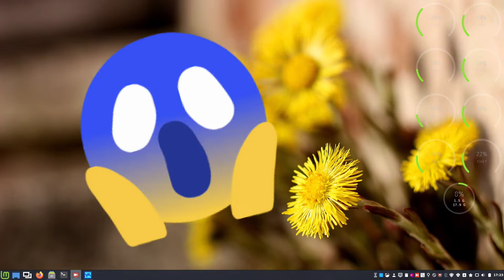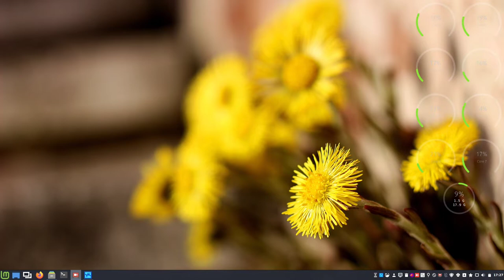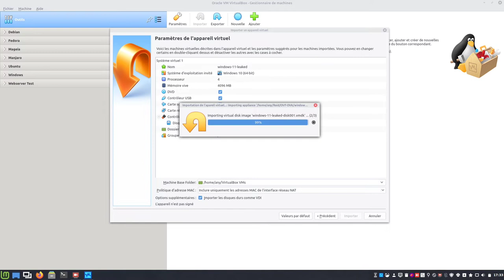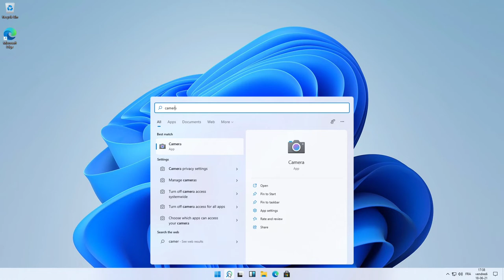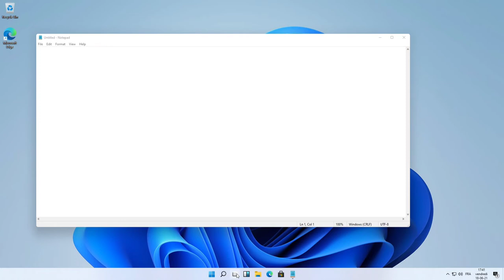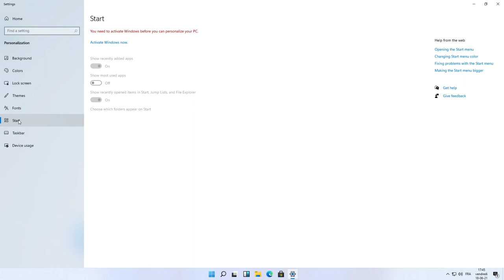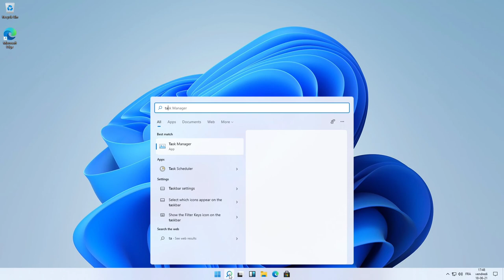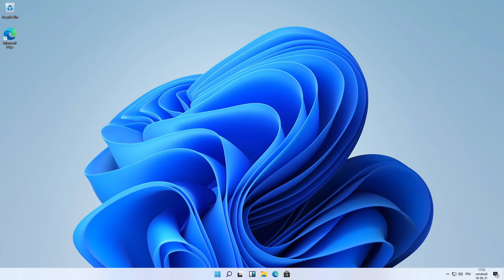☝ HORS SUJET ▶ Windows 11 😮 ISO et VM pour vous 🦾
Merci, et à bientôt ailleurs 🤙

LIENS UTILES

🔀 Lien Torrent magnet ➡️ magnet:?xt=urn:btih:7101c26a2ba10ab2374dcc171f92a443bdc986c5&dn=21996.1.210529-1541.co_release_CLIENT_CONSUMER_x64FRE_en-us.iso